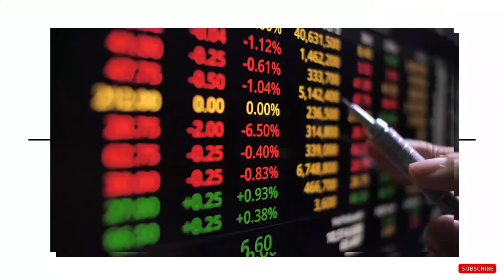the investment books 2021